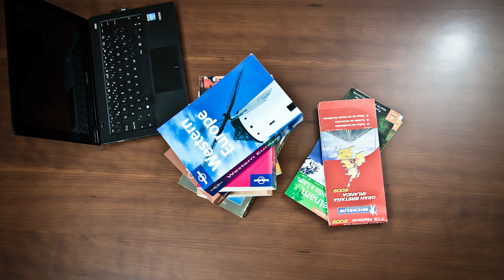Pulau Padar, dragões de Komodo e Pulau Kukusan - Indonésia Ep.10 | Rituais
Pulau Padar, dragões de Komodo e Pulau Kukusan no Parque Nacional de Rinca e Komodo - Indonésia Ep.10

Depois de vermos a saída ao crepusculo, de milhares de morcegos gigantes (flying foxes) para se alimentarem, neste episódio subimos ao ponto mais alto de Pulau Padar, uma ilha não habitada. Depois fomos ver mais dragões de Komodo, na ilha de Rinca e por fim, fomos conhecer Pulau Kukusan, onde também fizemos um mergulho em apneia (snorkeling).

Rituais em viagem, para lá do horizonte (Indonésia)